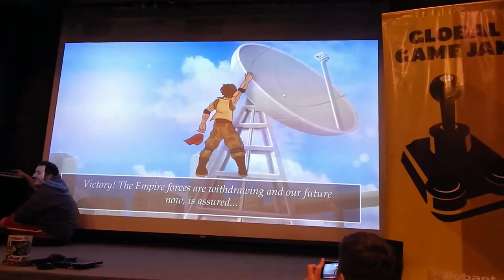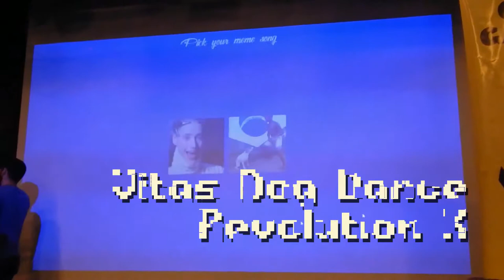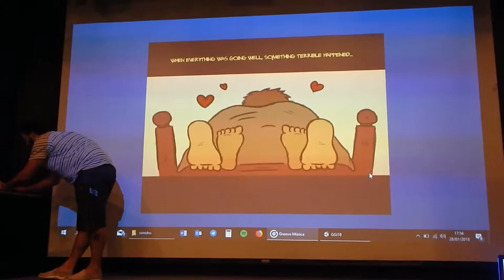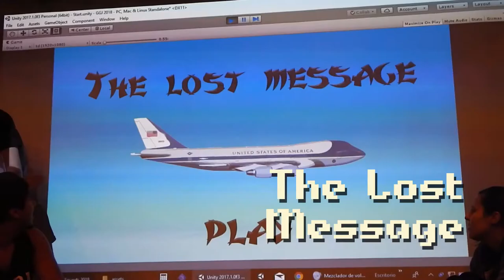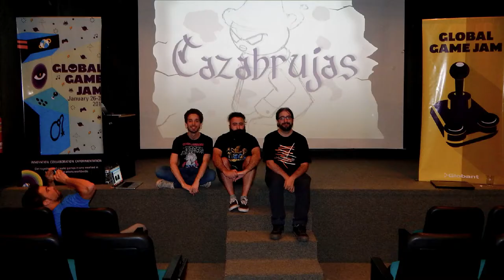Global Game Jam 2018 Globant Mar del Plata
Prototypes created In the GGJ 2018 From Mar del Plata, Argentina